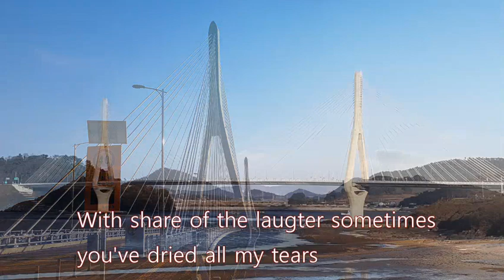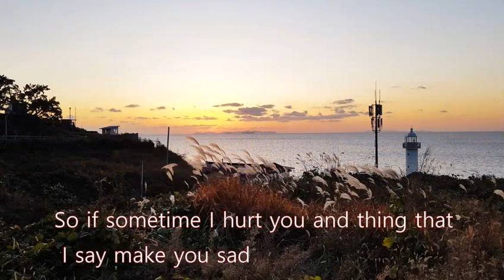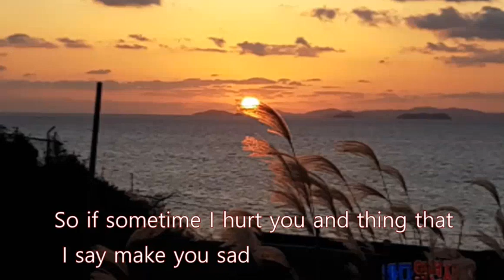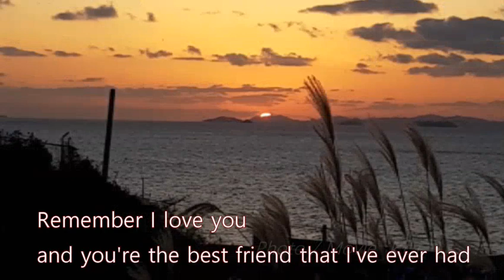Isla Grant / You're The Best Friend (영광 백수해안도로)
영광 백수해안도로 일몰입니다.